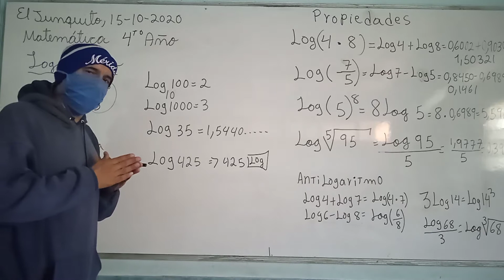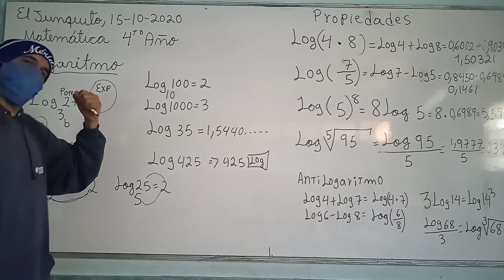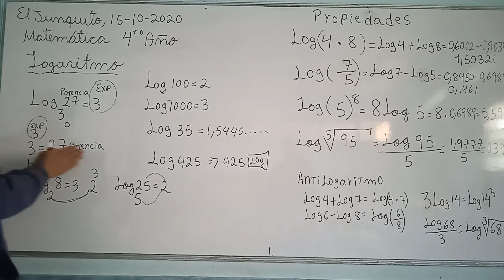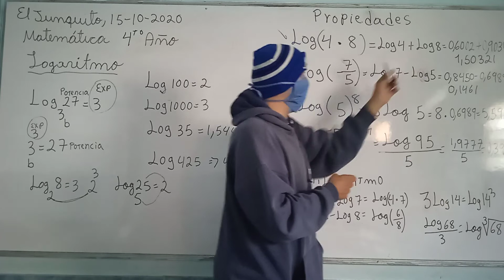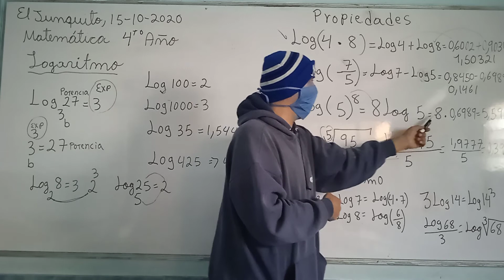MATEMÁTICAS 4° AÑO. SEMANA DEL 15 AL 22 DE OCTUBRE. (PARTE 1)